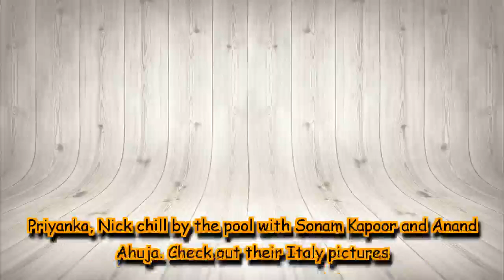Priyanka, Nick chill by the pool with Sonam Kapoor and Anand Ahuja. Check out their Italy pictures